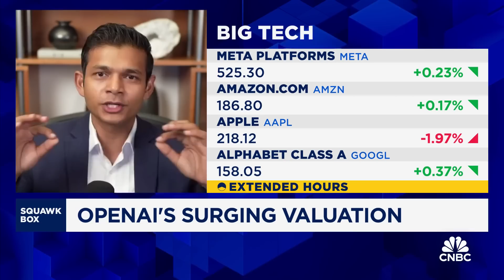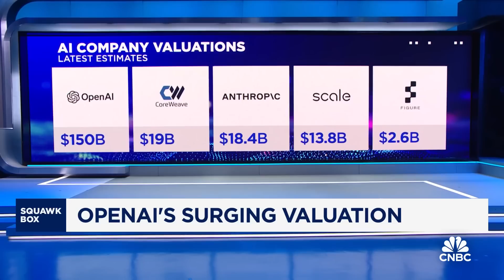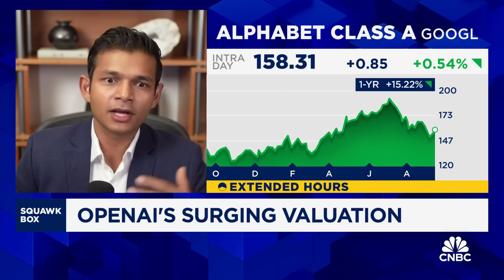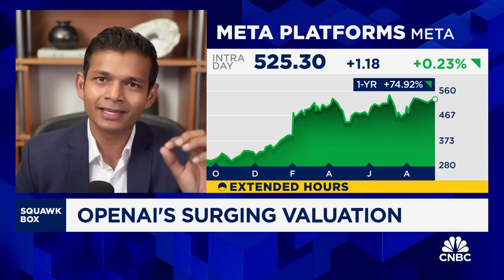OpenAI is the indisputable leader in the AI supercycle, says Altimeter Capital's Apoorv Agrawal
Apoorv Agrawal, Altimeter Capital partner, joins 'Squawk Box' to discuss the latest OpenAI funding round, state of the AI technology race, investing in AI companies, why he believes OpenAI is the leader in the AI supercycle, and more.